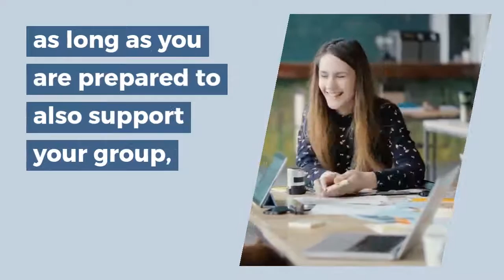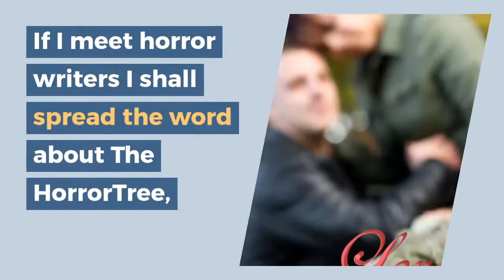Being part of a Writing Group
Nicole Simms talks about why writers should be part of a critique group.